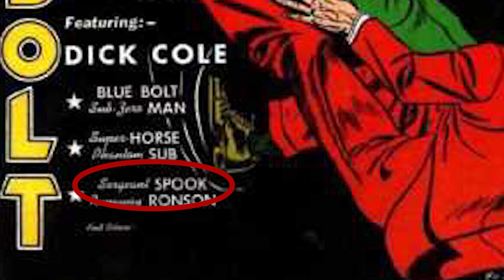Sergeant Spook, The Ghost... "Hero" - Comic Tropes (Episode 72)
Golden Age goofball Sergeant Spook is a police officer ghost who solves problems with his fists.